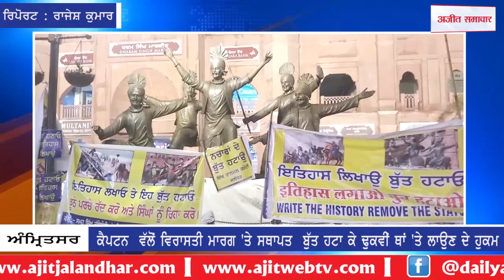ਕੈਪਟਨ ਵੱਲੋਂ ਵਿਰਾਸਤੀ ਮਾਰਗ 'ਤੇ ਸਥਾਪਤ ਬੁੱਤ ਹਟਾ ਕੇ ਢੁਕਵੀਂ ਥਾਂ 'ਤੇ ਲਾਉਣ ਦੇ ਹੁਕਮ